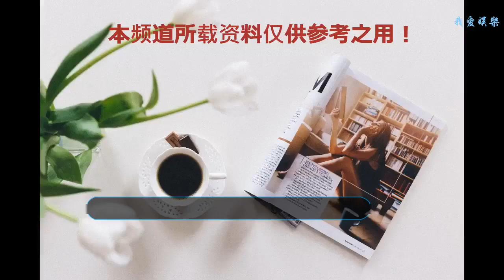張國立老師有四個孩子，兒子是永遠的心痛，女兒是永遠的驕傲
最近小編發現張國立老師參加了好多綜藝節目。首先是和郭德綱的相聲新人選拔，里面的張國立老師幽默風趣，既有專業的評判水準，又有著人情味的體現，實在是很圈粉啊。然后我是演員2擔任主持人，主持風格也是獨樹一幟，實力主持。而小編第一次認識張國立，是他飾演紀曉嵐這一角色的時候，有原則又有自己的個性的紀曉嵐被他演的入木三分，十分精彩
    雖然張國立成名的年齡略大，但是也不影響他現在在娛樂圈的地位。張國立在事業上算是干得風生水起，但是他的感情路卻并不順利。前任妻子在兒子六歲的時候便與他協議離婚，后來多年張國立一直單身。直到在某部電視劇里遇到了鄧婕，后來兩人結婚，但是直到現在兩人都沒有生下愛的結晶。
    據說張國立在婚前已經跟鄧婕商量好，兩人婚后暫時不打算再要孩子，因為當時的前妻留下的兒子張默還很小。因為離婚對孩子已經造成了一定的心理陰影，而張國立擔心再跟鄧婕育有孩子可能會忽略張默，所以他還是想跟鄧婕一起讓兒子有個完整健全的家。但是長大后的張默并沒有體會到一位老父親的良苦用心，起初被媒體曝光毆打女友，后期又被曝沾染毒品，所以在娛樂圈張默基本就是被毀了。為了這個兒子，張國立操碎了心也只換來一生的痛。
    張國立認了兩個干女兒，一位名叫韓雨芹。韓雨芹其實也是圈內人，但是她飾演的角色都不怎么出名，所以可能大家都沒聽說過這個名字。事業上韓雨芹并沒有取的什么成績，但是在干爹張國立的幫助下，韓雨芹有一個出色的老公陳英杰，陳英杰是達芙妮總裁，陳家也算是名副其實的豪門。
    還有一位周筆暢，周筆暢還是比較出名的，憑借一副天賜的好嗓子在歌壇占了一席之地，而且涉及了很多領域都還比較成功。所以說筆筆算是張國立孩子里面發展的最好的一位了。其實據小道消息張國立還妻子還一起領養了一個女兒，具體的情況小編暫時無從得知。但是鄧婕真的是一位好老婆，為了老公這一生沒有再生子，娛樂圈里面這種妻子特別少了。祝福他們夫妻兩，也希望張國立老師的身體一直健康事業順利。
    張國立老師這一生都奉獻給了觀眾，現在他的年紀雖然大了，可在觀眾的心里張國立的地位還是居高不下的，也希望張國立老師的身體健康，對此你們有什么想說的嗎？